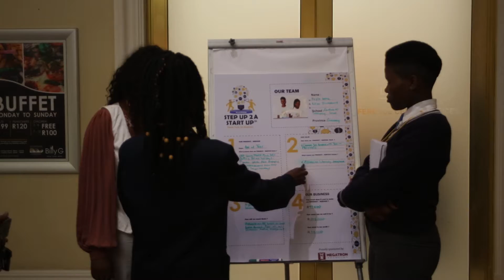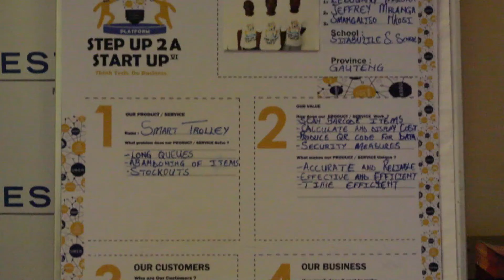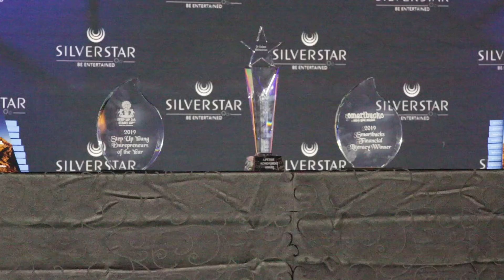Private and public sector stakeholders gather to celebrate the achievements of young entrepreneurs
The 2019 Step Up 2 A Start Up and Smartbucks National Youth Awards were celebrated during a prestigious lunch ceremony held on Wednesday at the Silverstar Casino in Muldersdrift.
Private and public sector stakeholders gathered to celebrate the achievements of young South Africans  are determined to make a difference in their communities through technologically aligned businesses which are anchored by sound financial decisions.

As part of the continent with the highest population of young people on the planet, South Africa must have a viable and sustainable solution to propel youth into job creation as opposed to adopting a job seeking mindset.

Now in its 6th successful year The National Youth Awards have proven to be a leading youth entrepreneurship and financial literacy initiative impacting the lives of young people.
The Awards ceremony was a culmination of a five-month entrepreneurship development programme and competition targeted at 12 000 high school learners made possible by key sponsors including Sasol, the MTN Foundation, Tsogo Sun, Liberty and Omnia with the support of SEDA.